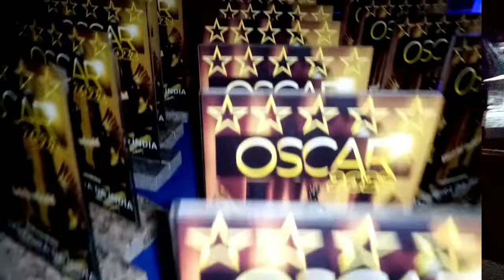OSCAR DO FORRÓ - CAHOEIRA DA INDIA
Festa do Oscar do Forró Realizado dia 11/04/2022 em Conservatória na Cachoeira da Índia .
Realização: Cásio Valença
Sonorização: Rogerinho sonorização (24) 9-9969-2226